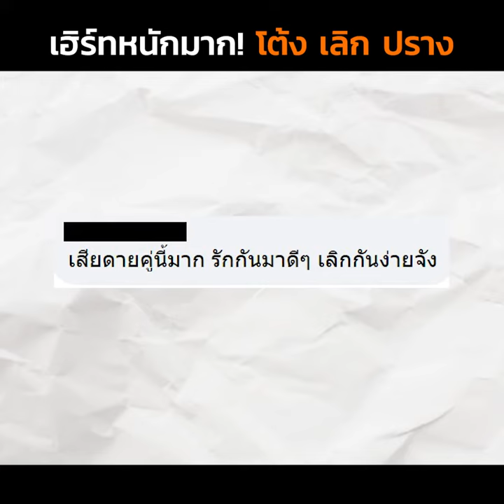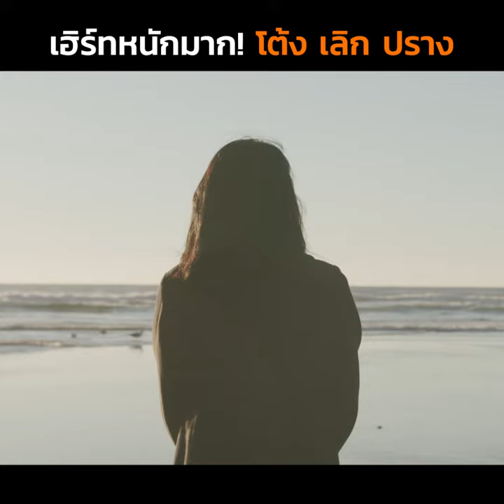การเลิกกันของ "โต้ง & ปราง" ไม่ได้แย่